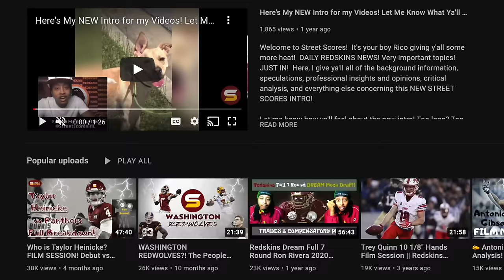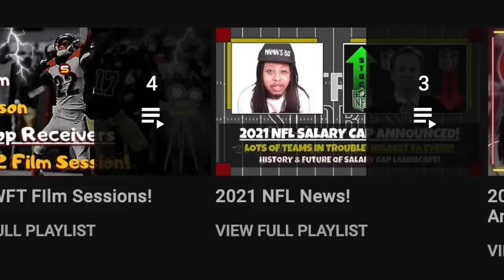Eugene Shen is THE FUTURE of WSH Greatness! History of Elite TEAM BUILDING & Winning! Brock Bowers?!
Today's Topics:
Full breakdown of weaknesses & strengths, advanced stats analysis & PREVIEW of Washington Commanders 2023 REGULAR SEASON!

commanders sale dan snyder josh harris buy

generally older coaches don’t buy in to analytics while younger coaches do. Commanders more likely to hire young offensive minded head coach! Analytics based general manager GM! analytics is practically dictating almost every move for most baseball baseball teams. basketball is probably next in line. football is the furthest behind in alnalytical thinking & innovation.  Commanders have chance to be leader & trailblazer in analytics!

Shen doesn’t watch a lot of film! Relies on scouts to be his eyes! There generally is an analytics guy in the booth for teams during the game!

 Shen Analytics models are determined pre-game & lack ability to modify models in-game for random unpredictable factors like injuries. Shen created a 4th down decision-making model for the Ravens that was so successful & consistent that the Ravens kept using it even after he left the Ravens organization! Eugene Shen prioritizes passing game & explosion then running ball after passing game is successful threat to defenses! Does Shen value running backs? How does Eugene Shen feel about going for it on 4th down? gambling 2-point conversions? draft movement wise, does Shen prefer to trade up, stay put, or trade down? Shen believes 2 lower picks is better than 1 higher one. Commanders are likely to trade back in 2024 nfl draft! Shen feels like tight end is the MOST UNDERVALUED position in football. obviously by far qb is the most important position in football! Commanders will draft Brock Bowers in 1st round? Draft franchise Left tackle in first down, get tight end & center later in day 2? Shen wants to replace Sam Howell for better 2024 draft QB? Building sam howell?

ron rivera eric bieniemy fired jack del rio martin mayhew eugee shen

2024 nfl draft top prospects 2024 nfl combine 2024 mock draft 7-round mock draft 2024 team needs 2024 priorities scenarios trade back trade up draft strategy